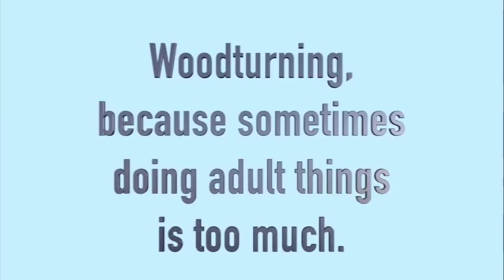#329 Bling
Making a bracelet, part one of two, or more.